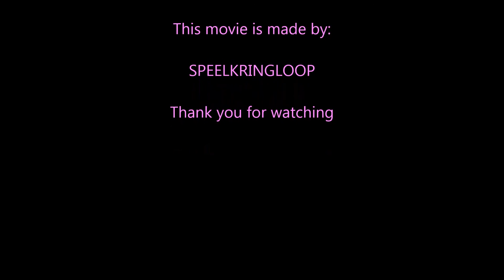LEGO Duplo Princess' Horse and Carriage 4821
how to build instruction, funny speed building

Lego Duplo prinses en koets